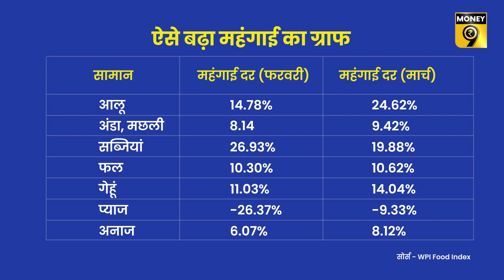Money9 Jhatpat: कच्‍चे माल की कीमतों में उबाल, Restaurants और Cafe संचालकों ने बढ़ाए दाम | Inflation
वैश्विक स्‍तर पर सप्‍लाई चेन में आए व्‍यवधान से खाद्य महंगाई बढ़ने की वजह से कच्‍चे माल की बढ़ती लागत ने रेस्‍टॉरेंट्स और कैफे के मेन्‍यू कार्ड में भी महंगाई का तड़का लगा दिया है. आपकी जेब पर पड़ेगा कितना असर जानने के लिए देखिए हमारा ये वीडियो.